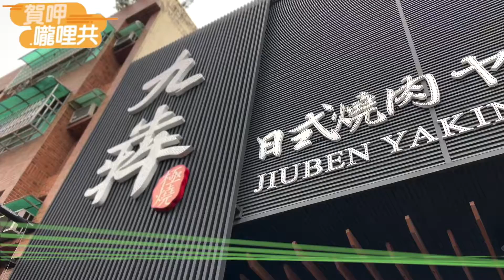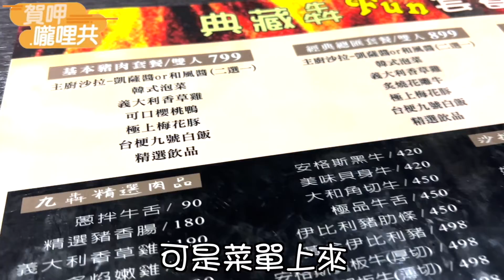【齁呷嚨哩共#40】 九犇燒肉 .. 彰化也有平價版屋馬真假啦？！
任何店家有自己都歡迎跟我們一起合作洽詢